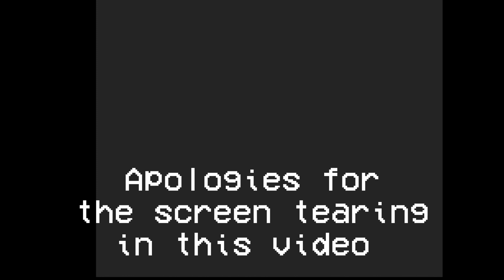28th Feb 2021 Sam Coupe game Flappy Bird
February 2021 I look at a different Sam Coupe game everyday 6PM UK time :)